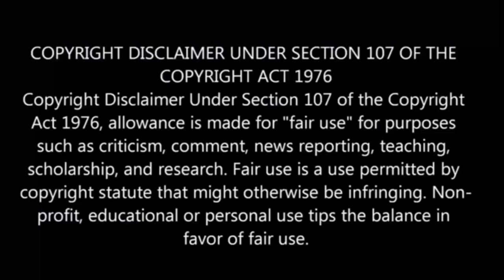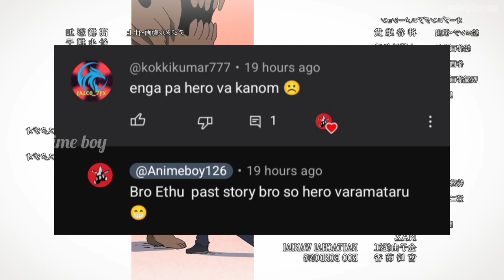Jujutsu Kaisen Season-2 Episode-4 | Story Explain Anime தமிழ் விளக்கம்|Anime boy india2. 0